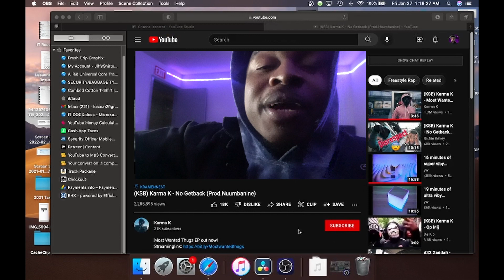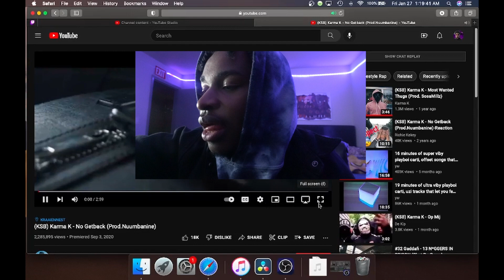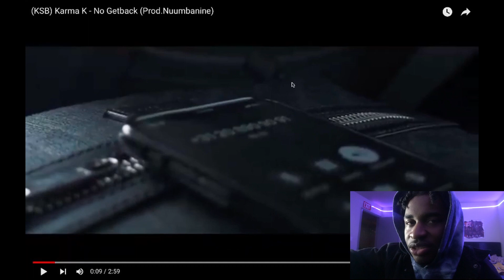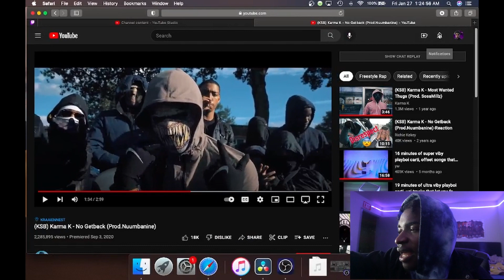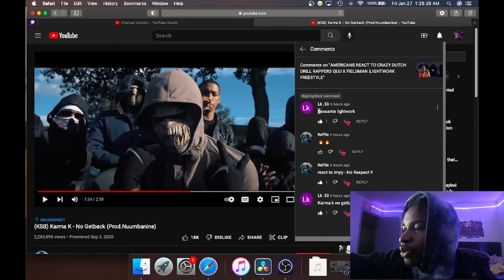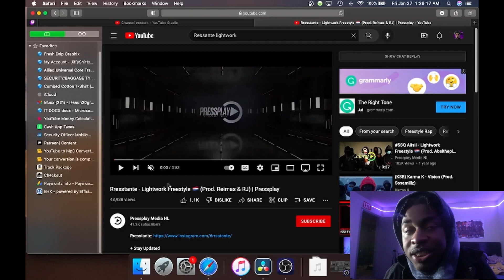AMERICAN REACTS TO DRILL RAPPER KARMA K NO GET BACK (OFFICIAL MUSIC VIDEO)